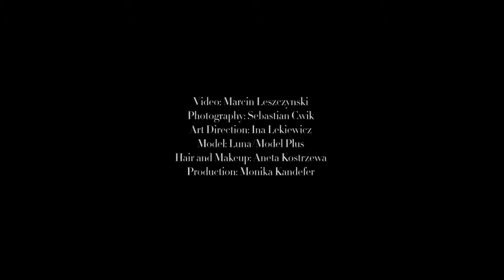Sylwia Majdan Autumn-Winter 2016 campaign movie